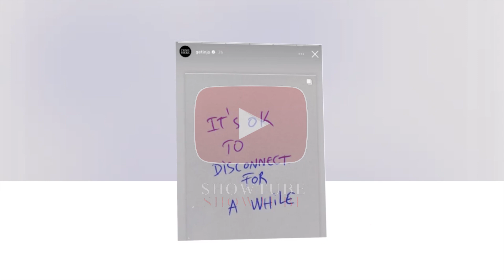Getinjo dhe Vivien drejt ribashkimit? Ja cfare publikoi ai...